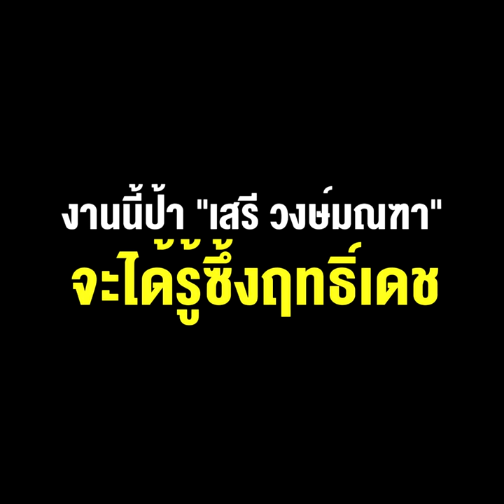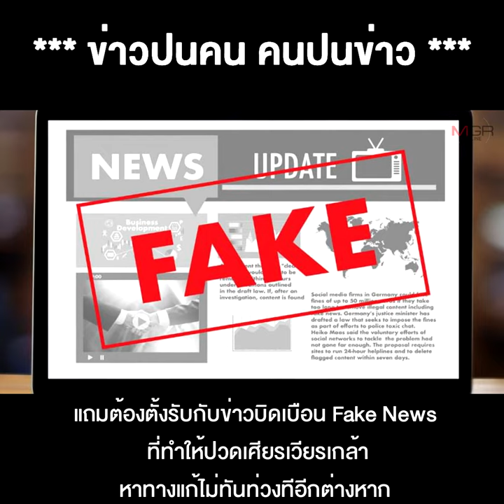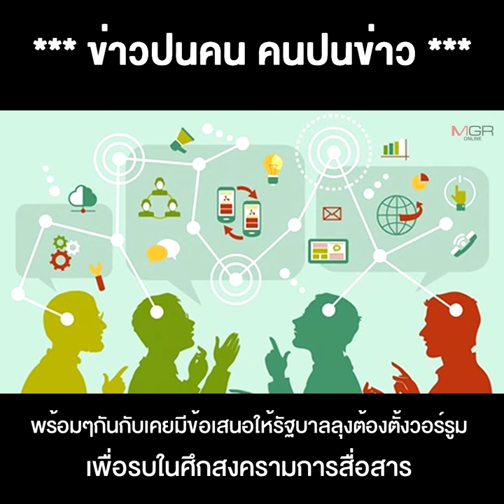จากกองหนุนมาเป็นกองหน้า งานนี้ป้า"เสรี วงษ์มณฑา" จะได้รู้ซึ้งฤทธิ์เดช "ลุง Single command" ป็นยังไง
17/08/2021 จากกองหนุนมาเป็นกองหน้า งานนี้ป้า"เสรี วงษ์มณฑา" จะได้รู้ซึ้งฤทธิ์เดช "ลุง Single command" เป็นยังไง !!
**จากกองหนุนมาเป็นกองหน้า งานนี้ ป้า “เสรี วงษ์มณฑา” จะได้รู้ซึ้งฤทธิ์เดช “ลุง Single command”นั้น เป็นยังไง!